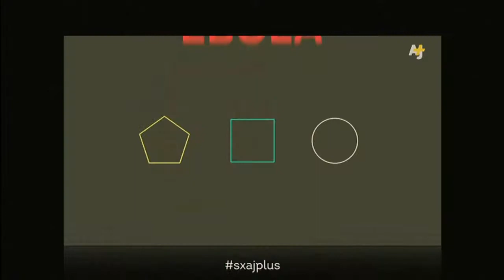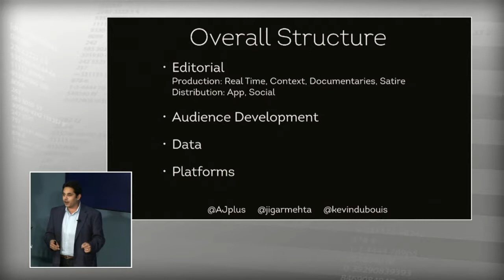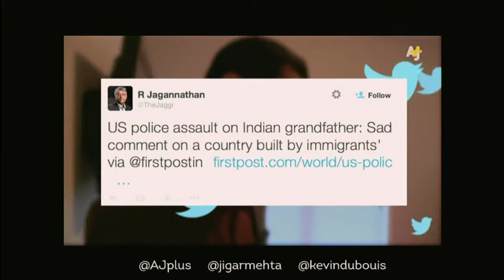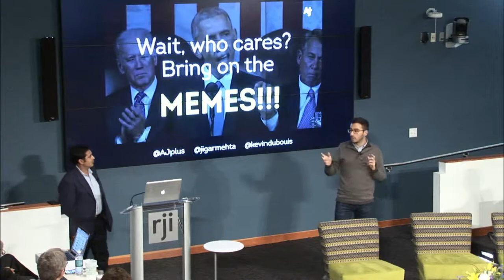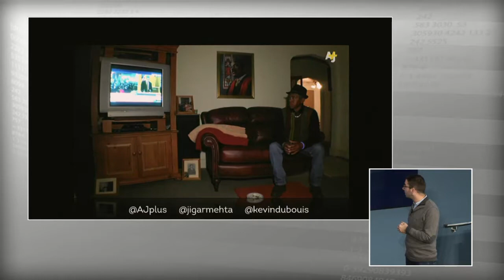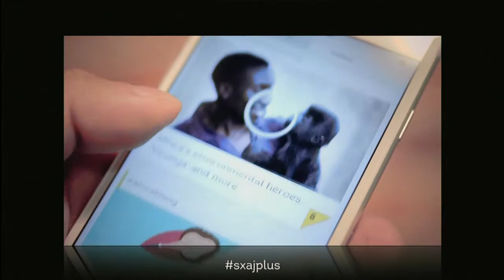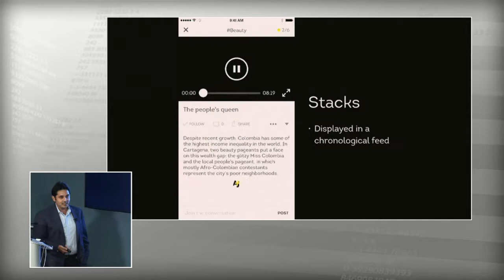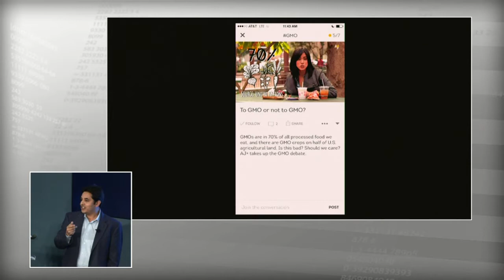Jigar Mehta and Kevin Dubouis, AJ+ - Video as a building block for engagement, loyalty, expectation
RJI brought together industry thought leaders and influencers to discuss engagement methods, models, processes and technologies, on March 30-31, 2015, at the Reynolds Journalism Institute at the Missouri School of Journalism in Columbia.

Jigar Mehta is a digital entrepreneur, documentary filmmaker and journalist. He works at the intersection of media, technology and innovation.

Mehta is currently the head of engagement at AJ+, a recently launched digital-only news channel, headquartered in San Francisco, California. AJ+ highlights human struggles and achievements, empowers impassioned voices, and challenges the status quo. AJ+ strives to make the voice of the voiceless heard in a brazen way that delivers a refreshing perspective on current events and prompts action.

He is a founding team member of Matter Ventures, a start-up accelerator and early stage venture capital firm that supports and invests in media entrepreneurs, building ventures that make society more informed, connected and empowered.

Prior to joining Matter, he co-founded Groupstream, a collaborative storytelling platform. It is a startup that grew out of the acclaimed native Web documentary project, “18 Days in Egypt”, supported by The Tribeca Film Institute’s New Media Fund and The Sundance Institute’s New Frontier Story Lab.

Mehta was a 2010 John S. Knight Fellow at Stanford University. Before Stanford, Mehta was a reporter and video journalist for The New York Times. Mehta has a master’s degree in journalism and a bachelor’s degree in mechanical engineering from the University of California, Berkeley.

Kevin Dubouis is an engagement producer at AJ+, a new multi-platform channel targeted at a younger generation of digital natives. In his role, Dubouis produces international and national stories for the mobile app, helps distribute content across various online platforms, and experiments with new ways to build local and global communities around AJ+ content.

Prior to joining AJ+ in San Francisco, Dubouis was a fellow at Al Jazeera English in New York City and interned with Al Jazeera America's flagship show, America Tonight, in Washington, D.C. In 2014, he was awarded the White House Correspondents' Association scholarship while completing his master's degree in journalism at the University of Missouri. In 2013, he spent three months in Mumbai, India, working for Daily News and Analysis and conducting research on Indian journalism for his master's project.

Originally from France, Dubouis received his bachelor's degree in political science from the Paris Institute of Political Studies before he moved to the United States.